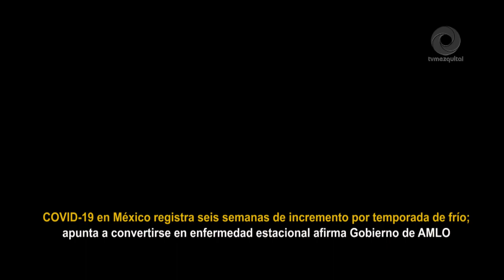COVID-19 en México registra seis semanas de incremento por temporada de frío; apunta a convertirse e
COVID-19 en México registra seis semanas de incremento por temporada de frío; apunta a convertirse en enfermedad estacional afirma Gobierno de AMLO